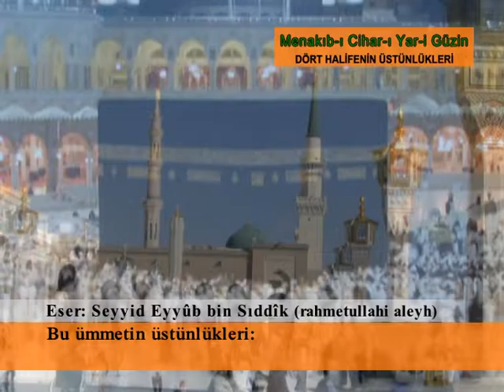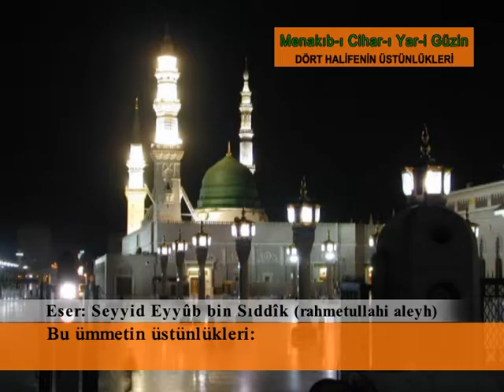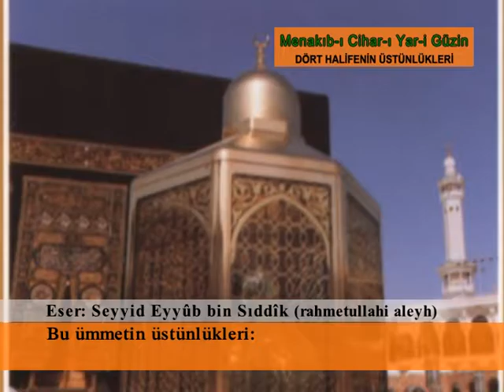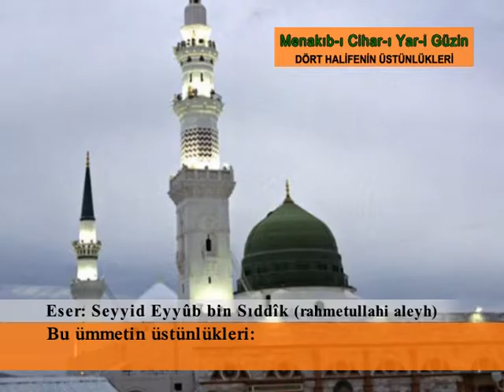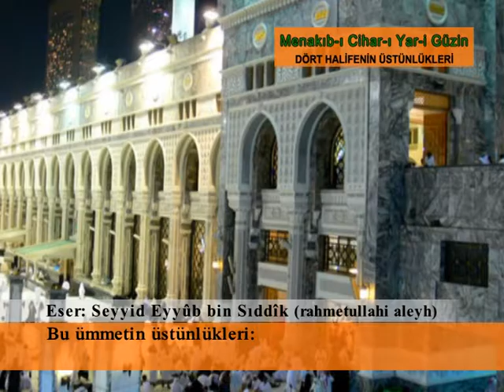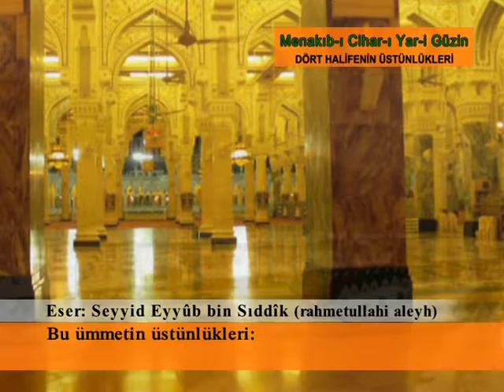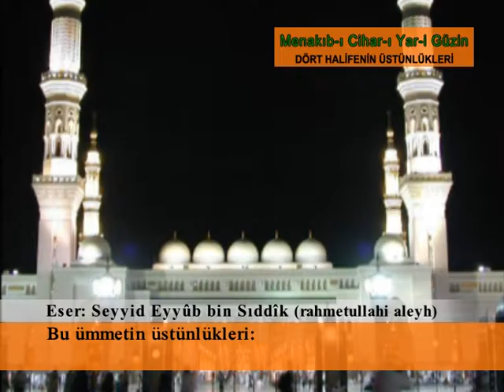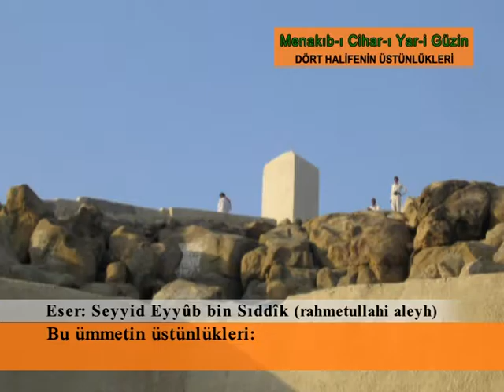MENAKIBI CIHAR YARI GUZIN 156